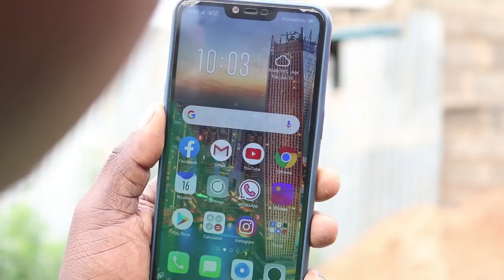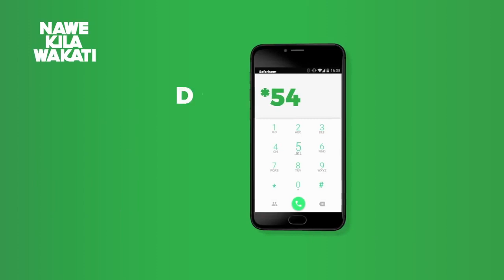Masai ameharibu simu